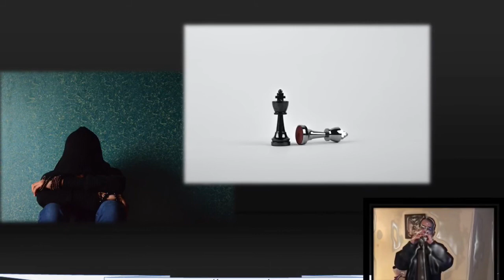Trouble Is A Friend (Harmonica and Acoustic Guitar Cover)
Pictures used in the video are sourced from: pexels.com. The song is about the presence of trouble in our lives whether we like it or not. It is about the fact the trouble is something that stays with us throughout our lives. So it is like a friend who knows everything (something like your Karma), and however much you want to stay away from the results of the Karma, it will come back to haunt you. It stays with you forever... .

Some of the pictures that are shown here represent its presence for example,
No Matter if you're fast no matter if you're slow it is sometimes "eye of the storm and the cry in the morn", "He's there in the dark, He's there in my heart, He waits in the winds, He's gotta play a part", "he is there in the dark, sometimes in your heart"

In the end, if you don't give up, you come up trumps (pun intended) and hence two chess pieces - one of which is down (of course the trouble), because you will not let him win... but because he is your friend - he will not leave you alone of course ; -)

Picture Credits (from PEXELS.COM)
     Sebastian Voortman
     Gratisography
     Skitterphoto
     Lisa Fotios
     Akil Mazumdar
     Francesco Ungaro
     Luca Nardone

(1) Hohner Chromonica 270 harmonica, Key of C

 (2) Hohner 64 Chromonica Harmonica - Key of C (Used in this song)

(3) Hohner Special 20 - Key of G

Copyright Declaration:
The experimental content  in this video is not intended to violate any Copyright Rules or any infringement of the Copyrighted Contents.
In India The Copyright Act 1957 permits such Experimental use or Reproduction of any Musical work for the purpose of Research or performing by an amateur society to non paying audience under Section 52 (1) (i) and (l). Hence it's a 'fair dealing' not amounting to infringement of the Copyrighted work.